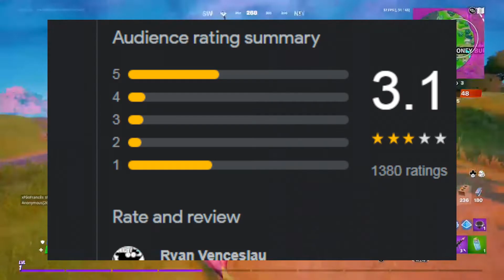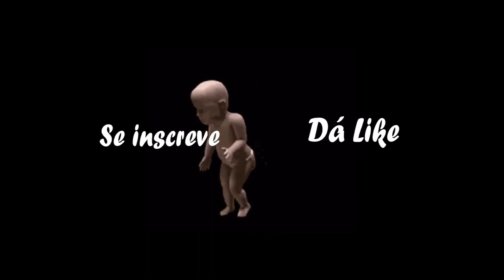O que aconteceu com Fortnite?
═ Essa foi a minha experiência com Fortnite

•  Músicas  •

Celeste - Mirror Temple B side

Animal Crossing - Synthion Able Sisters Trap remix

Sonic Unleashed - Chun Nan (day)

Sonic Unleashed - Dragon Road (night)

Sonic Unleashed - Jungle Joyride (night)

Halo Theme

Onde mais estou